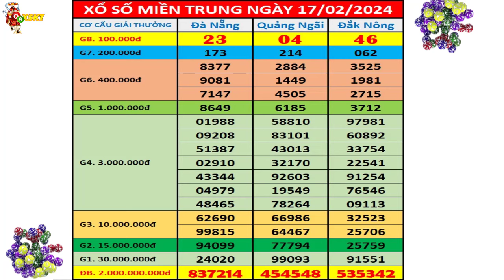Kết quả xổ số Miền Trung hôm nay thứ 7 ngày 17/2/2024 (xs Đà Nẵng, xs Quảng Ngãi, xs Đắk Nông)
+ Thứ 2: Thừa T. Huế (XSTTH), Phú Yên (XSPY)
+ Thứ 3: Đắk Lắk (XSDLK), Quảng Nam (XSQNM)
+ Thứ 4: Đà Nẵng (XSDNG), Khánh Hòa (XSKH)
+ Thứ 5: Bình Định (XSBDI), Quảng Trị (XSQT), Quảng Bình (XSQB)
+ Thứ 6: Gia Lai (XSGL), Ninh Thuận (XSNT)
+ Thứ 7: Đà Nẵng (XSDNG), Quảng Ngãi (XSQNG), Đắk Nông (XSDNO)
+ Chủ Nhật: Khánh Hòa (XSKH), Kon Tum (XSKT)